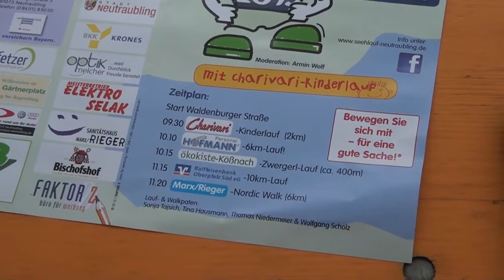Armin Wolf Laufteam beim Seelauf 2015 in Neutraubling